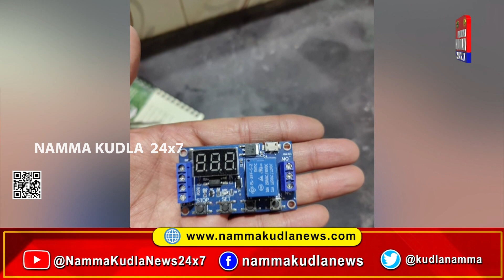ದೇಶವನ್ನೇ ಬೆಚ್ಚಿ ಬೀಳಿಸಿದ ಮಂಗಳೂರು 'ಕುಕ್ಕರ್ ಬಾಂಬ್' ಸ್ಪೋಟ ! ಉಗ್ರರ ನಿಜವಾದ ಟಾರ್ಗೆಟ್ ಏನಾಗಿತ್ತು!? auto bomb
ದೇಶವನ್ನೇ ಬೆಚ್ಚಿ ಬೀಳಿಸಿದ ಕರಾವಳಿಯ ಕುಕ್ಕರ್ ಬಾಂಬ್ ಸ್ಪೋಟ !
ಆಟೋ ಸ್ಪೋಟಿಸಿದ್ದ ಉಗ್ರರಾ ನಿಜವಾದ ಟಾರ್ಗೆಟ್ ಯಾರಾಗಿದ್ದರು..!?
ಮಂಗಳೂರಿನ ಹಲವು ಭಾಗಗಳಲ್ಲಿ ಸ್ಫೋಟ ನಡೆಸಲು ಸಂಚು ರೂಪಿಸಿದ್ದ ಶಂಕಿತ ಉಗ್ರ ಶಾರಿಕ್
ಉಗ್ರ ಸಂಬಂಧ ಗೋಡೆ ಬರಹದ ಪ್ರಮುಖ ಆರೋಪಿ ಶಾರಿಕ್ ಗೆ ಇತ್ತು ಅಂತರಾಷ್ಟ್ರೀಯ ಉಗ್ರ ಸಂಘಟನೆ ಪ್ರಭಾವ..!
ಮಂಗಳೂರಿನ ಪ್ರಮುಖ ನಾಯಕರೊಬ್ಬರನ್ನು ಉಗ್ರರು ಟಾರ್ಗೆಟ್ ಮಾಡಿದ್ದರಾ !?
ದಶಕಗಳಿಂದ ಉಗ್ರರ ಸ್ಲೀಪರ್ ಸೆಲ್ ಆಗಿದ್ದ ಕರಾವಳಿ ಏಕಾಏಕಿ ಆ್ಯಕ್ಟಿವ್ ಆಗಿದ್ದು ಯಾಕೆ..!?

ತಾಜಾ ಸುದ್ದಿಗಳಿಗೆ  ನಮ್ಮ ಕುಡ್ಲ whatapp ಗ್ರೂಪ್‌ಗೆ  ಸೇರಿ..